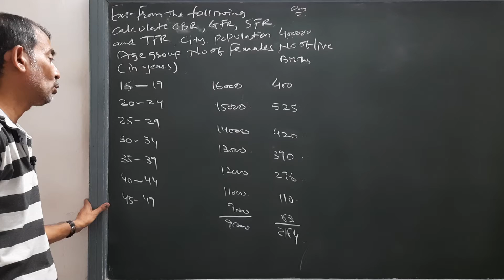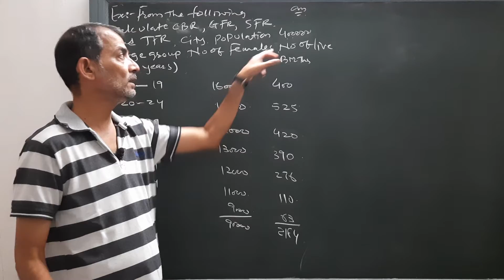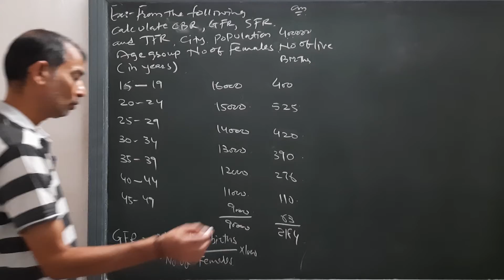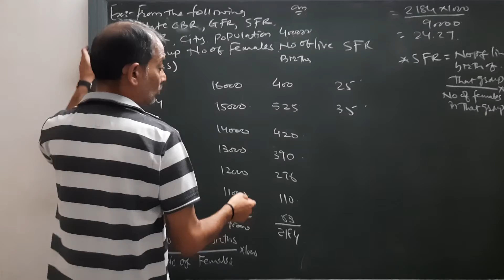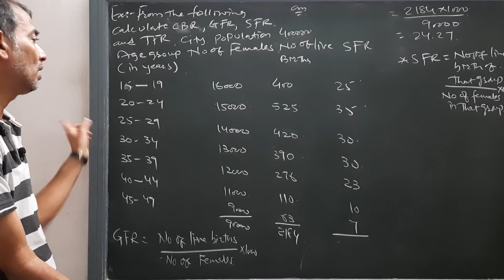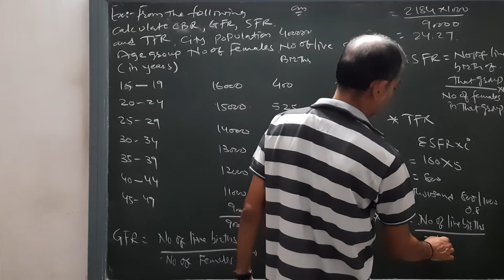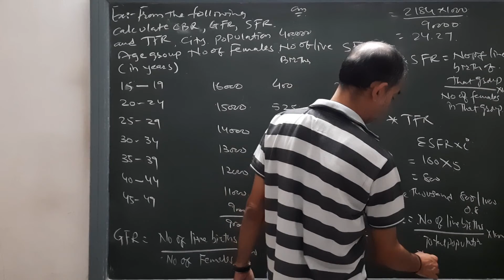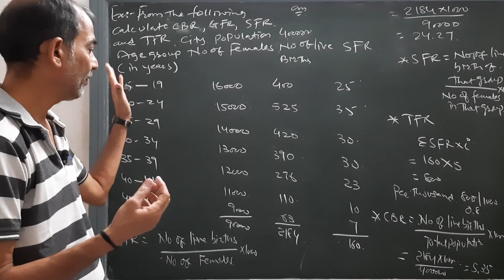Methods | GFR-TFR-SFR | F.Y.B. Com | By Sun Academy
Class :  T.Y.B. Com
Subject : Statistics
Chapter : Demographic Method
Topic : GFR-SFR-TFR
By Naresh Sir
Demographic Method
Learn everything with greed.
No copy paste questions.
Education like free-flowing stream.
Sun Academy.
Little bit about the academy:
11th Commerce
12th Commerce
F.Y.B.Com
S.Y.B.Com
T.Y.B.Com
M.Com.
B.B.A
M.B.A
B.Ed
C.A.Foundation